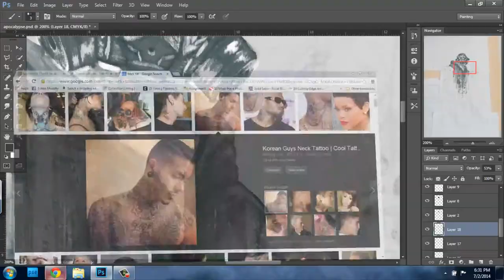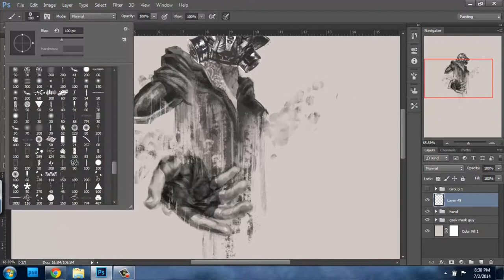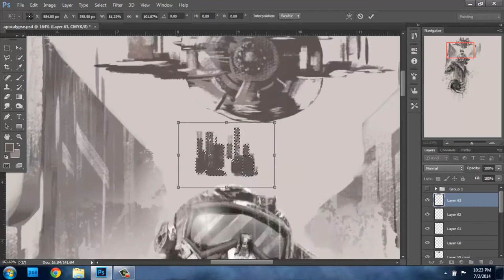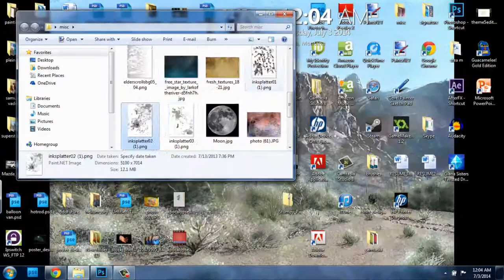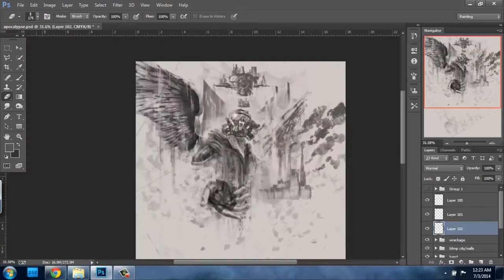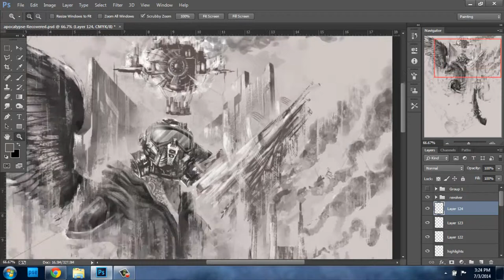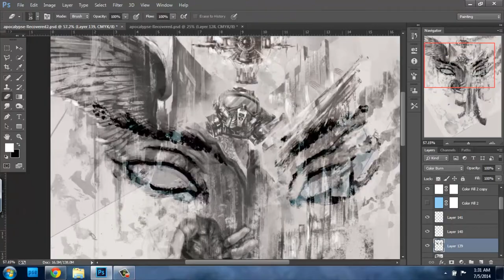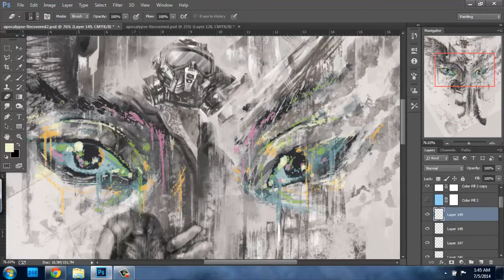Apocalypse_progress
Started to have a little too much fun with this one. Not really sure how I feel about it now. It's definitely not done, but I'm gonna take a break from it for now cause I've been messing with it on and off for 2 whole weeks. I had to cut out a lot of experimenting

Here is a gif of the progress on this so far

Song is Eyes be Closed (Lovelock Remix) by Washed Out